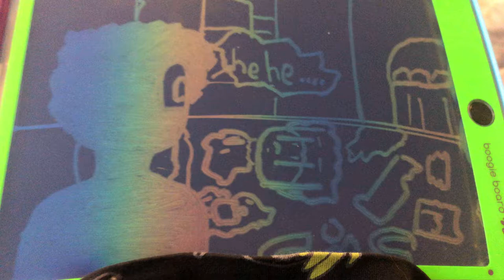Gore image (only for people with accounts)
Heres a game.two lies one truth.ok here we go
1.i was almost got killed

2.I have searched up gore images

3.i did this vid in the hallway. I will tell u after i get four answers.

Which statement is real..??🧐🕵️‍♀️